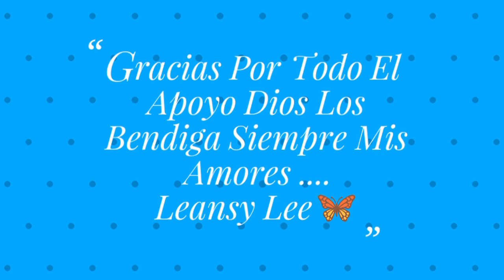Ajo Contra La Caída Del Cabello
Email para negocios y promociones

shampoo con ajo
shampoo contra la caida
ajo en el champú
No más caida
ajo para el pelo
ajo para el cabello
shampoo con ajo casero